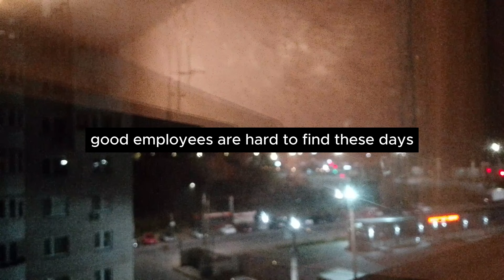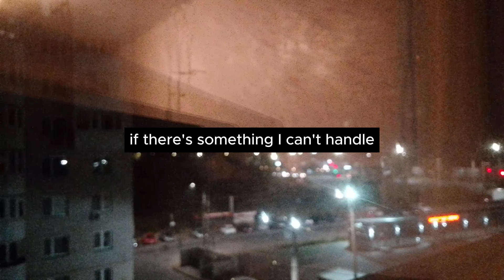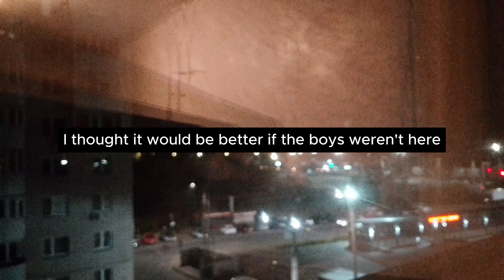WITH YOUR HUSBAND ALIVE, DO YOU DARE TO MAKE LOVE BEHIND MY BACK?! Reddit Stories